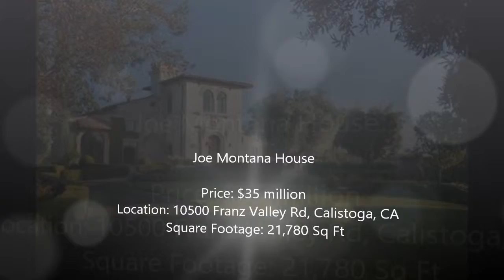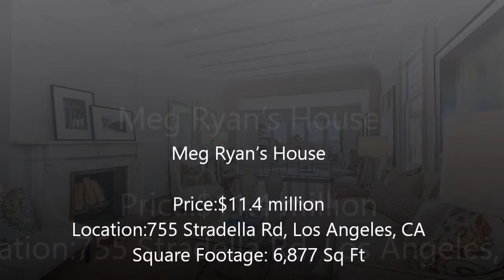Most Expensive Celebrity Mansions HD 2015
Most Expensive Celebrity Mansions 2015 HD

Gianni Versace’s House
Terry Semel House
Jay-Z and Beyoncé’s Rental
Robin Williams House
Joe Montana House
Katharine Hepburn’s Compound
Michael Jordan’s House
Zadora House
Georges Marciano’s House
Michael Jackson’s Rental House
Jeffrey Katzenberg’s House
Rosie O’Donnell’s House
Kelsey Grammer’s House
Alicia Keys and Swizz Beatz’s Penthouse
Derek Jeter’s Apartment
Camille Grammer House
Zsa Zsa Gabor’s House
John Chambers’ House
Jim Carrey’s House
Mark Wahlberg’s House
The Osbourne’s House
Meg Ryan’s House
Russell Simmons’ Home